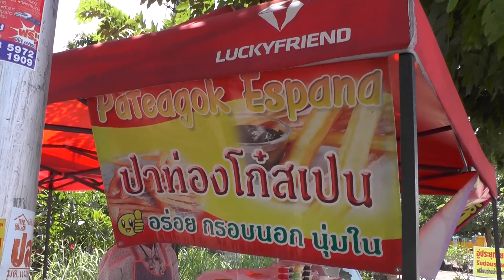เพชรบูรณ์ ลุงขายปลาท่องโก๋ หัวใจหล่อ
กรณีมีผู้ใช้เฟสบุ๊คส่วนตัวโพสต์วีดีโอเรื่องราวดีๆของคุณลุงท่านหนึ่งว่า ทำไมคุณลุง ต้องทำแบบนี้ “คุณลุงท่านนี้ เอาน้ำจากบ้านแกเองใส่แกลอนแล้วใส่รถเข็นลากจากข้างถนน มาบนเกาะกลางถนนเพื่อรดน้ำต้นไม้-เอาหญ้าแห้งมาคลุมต้นไม้ตรงเกาะกลางถนน ตรงสี่แยกน้ำพุง หล่มสัก ซึ่งแกเองมีอาชีพทำ น้ำเต้าหู้-ปลาท่องโก๋สเปน ขายอยู่ข้างถนนใกล้สี่แยกน้ำพุง หล่มสัก ฝั่งตรงข้าม ร้านVesps หล่มสัก ใครผ่านทางมาแวะอุดหนุนคุณลุงแกด้วยนะครับ ผู้สื่อข่าวจึงเดินทางไปตรวจสอบ พบนายวัชรินทร์ นำพา อายุ 63 ปี 88/2 หมู่ 11 ต.ตาลเดี่ยว อ.หล่มสัก จ.เพชรบูรณ์ โดยได้เปิดเผยกับผู้สื่อข่าวว่า ตนเปิดร้านขายปลาท่องโก๋สเปนอยู่ใกล้กับ สี่แยกน้ำพุงมากว่า 10 ปี แล้วโดยเปิดขายตั้งแต่ 6 โมงเช้ากระทั่งถึงเย็น และในช่วงเวลาดังกล่าวหากมีเวลาว่างตนก็จะนำไม้กวาดมากวาดบริเวณฟุตบาทและริมถนนเนื่องจากมีเศษดิน เศษใบไม้ ทำให้ดูสวยงาม จากนั้นนำไปทำปุ๋ยหมักไปเทไว้รอบต้นคูณซึ่งตนก็ปลูกไว้เมื่อ 10 ปีก่อนเช่นเดียวกัน ขณะนี้เติบโต เป็นร่มเงาและเมื่อถึงช่วงหน้าแล้งก็จะออกดอกเหลืองอร่ามสวยงาม และนอกจากนั้นตนยังได้ปลูกต้นไม้ไว้เกาะกลางถนนไว้จำนวนหนึ่ง พร้อมทั้งดูแล พรวนดิน รดน้ำ มาโดยตลอดทั้งนี้นายวัชรินทร์ หรือลุงรินได้เล่าถึงสาเหตุที่กระทำดังกล่าวเนื่องจากต้องการเห็นบ้านเมืองสะอาด สวยงาม ซึ่งหากทุกคนช่วยกันคนละไม้ละมือก็จะทำให้บ้านเมืองน่าอยู่ขึ้น เป็นการแบ่งเบาภาระของเจ้าหน้าที่ และหากเป็นไปได้ตอนนี้ตนมีแนวคิดที่จะปลูกต้นทานตะวันบริเวณเกาะกลางจากสี่แยกน้ำพุง ไปถึงสะพานข้ามคลอง ระยะทางประมาณ 100 เมตร ซึ่งตนจะเป็นผู้ปลูกและดูแลเองทั้งหมด ซึ่งหากออกดอกแล้วจะมีความสวยงามมาก เป็นการทำให้ถนนสวยงาม ผู้ใช้รถใช้ถนนก็จะมีความใจเย็น ก็อาจจะทำให้ลดอุบัติเหตุได้ด้วย แต่ทั้งนี้ไม่รู้ว่าทางหลวงจะอนุญาตหรือไม่
ภาพ-ข่าว รุ่งทิพย์ บุญบำรุง ผู้สื่อข่าว จ.เพชรบูรณ์